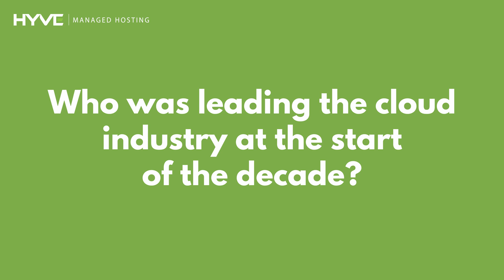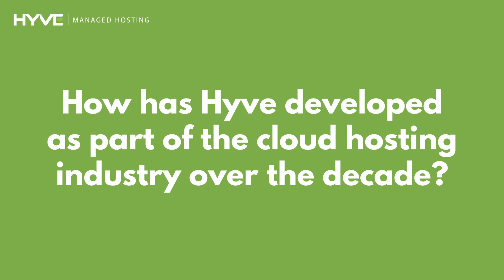A Decade of Cloud: Tech and Business Developments 2010 - 2020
Since 2010, cloud technology has evolved and developed over the course of the decade. We interview Neville Louzado on how the cloud industry has changed over time, from it's emergence in 2010, to how it will evolve further in 2020.